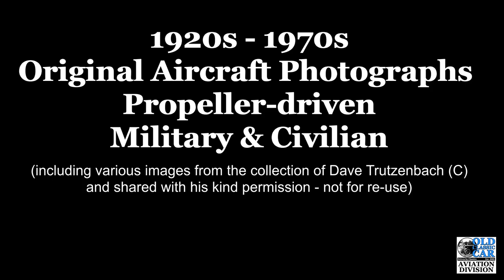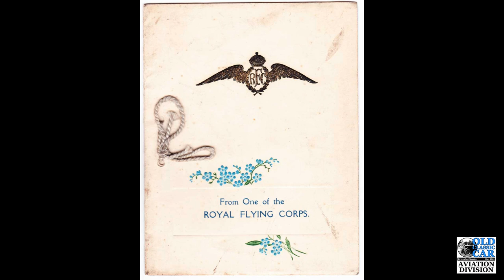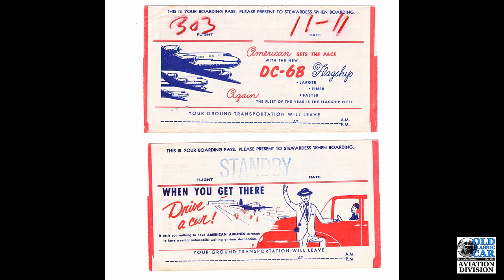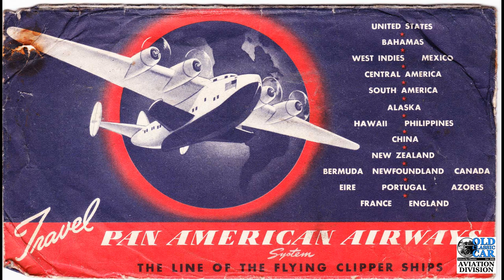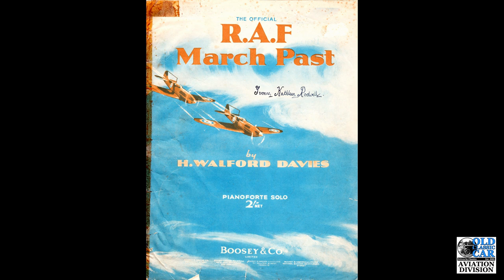Classic propeller-driven aircraft inc propliners of the 1920s - 1970s (140 photos)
This unique photo collection ft propliners & other prop-powered aircraft numbers 140 in all. The aeroplanes featured date from the 1920s through to the 1970s, and all are original old photos rather than modern-day views of early airplanes.
The photographs are a mix from my own collection, including several WW2-era identification images as issued to aircrew by the Ministry of Aircraft Production, and also a wide variety supplied by long-term contact Dave Trutzenbach. He's a keen aircraft enthusiast and began photographing them at airfields, aerodromes and airports across the UK in the 1950s and has never stopped. Locations for his amazing photos include London Airport (now Heathrow), Biggin Hill, Gatwick, Croydon, Farnborough airshow and more. All Dave's photographs are copyright to him and are not to be re-used anywhere else, thanks, the same goes for me and my images. I've also included a small number of scans featuring contemporary aircraft memorabilia for added variety.
Civilian and military types (RAF and USAF) are mixed in here, together providing an insight into the wide variety of classic aircraft that were likely to be found on a plane-spotting expedition.
While this channel is predominantly about cars, it was aircraft that fascinated me first as a youngster, probably due to living just a few miles away from Ringway airport (now Manchester Airport). We'd have regular forays over there to watch the 1-11s, Tridents, 707s, DC-8s, Caravelles and so on, plus the many propeller-driven aircraft that were also frequent visitors. Alas by the time I began plane-spotting, most of the classic propliners had been replaced by newer jets, although welcome visitors such as the mighty Super Guppy and the Air Atlantique DC-3 Dakotas maintained a link to the days when Stratocruisers and Daks would regularly fly into Ringway.
Specific aircraft featured here include favourites such as the Supermarine Spitfire, Blackburn Beverley, De Havilland Dove, Lockheed Constellation (a personal favourite), DC-6 & DC-3, Avro Lancaster & York, Hawker Hurricane, Fairey Firefly, Vickers Vanguard & Viscount, and many many more, mainly in black & white.
A second collection featuring classic jetliners and military jets has also been uploaded, and features gems such as DH Comets (including a prototype), the prototype Concorde, Meteors, Javelins and many more
My thanks once again to Dave T for supplying many of the featured photos.